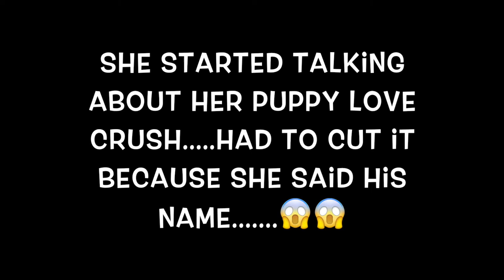Daughter Does My Makeup | Mother's Day Editiion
🌷🌷 Happy Mother's Day to all of the Mama's out there 🌷🌷😘😘

200 Subs Giveaway coming soon 👀 👀. Be on the lookout for a future video.

For this special Mother's Day video, I have my oldest daughter put on my makeup.  We had a fun time doing this and will be doing other videos together in the future.

Products Used:

Face:
-Shea Moisture Mattifying Primer
-Shea Moisture Wet/Dry Powder (Yuma Pecan)
-Elf Blush Palette (Dark)
-BH Cosmetics Wild & Radiant Highlighter Palette
-MAC Fix Plus

Eyes:
-Elf Eyelid Primer
-Urban Decay Naked 3 Palette
-Benefit Roller Lash Mascara

Lips:
-NYX Soft Matte Lip Cream (San Paulo)

Camera: Sony Alpha a5000 and iPhone 6s Plus